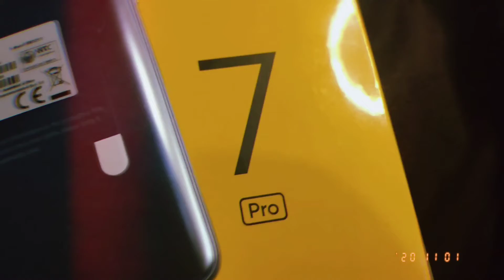Realme 7 Pro